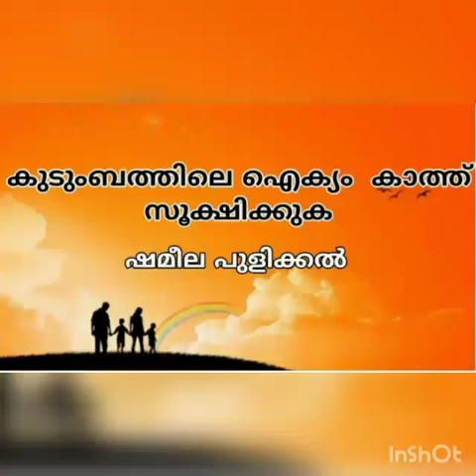സഹോദരിമാർക്ക് സ്നേഹപൂർവ്വം 3 : കുടുംബത്തിലെ ഐക്യം കാത്തു സൂക്ഷിക്കുക :ഷമീല പുളിക്കൽ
Video from Shameela Pulikkal